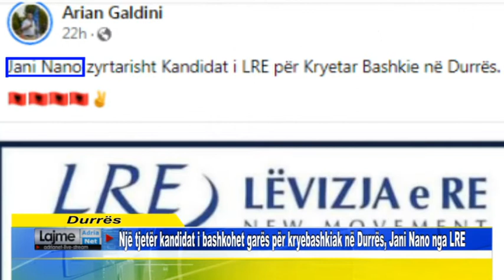Një tjetër kandidat i bashkohet garës për kryebashkiak në Durrës, Jani Nano nga LRE